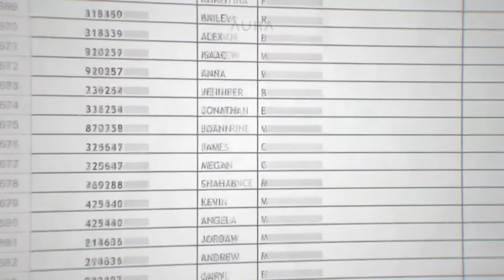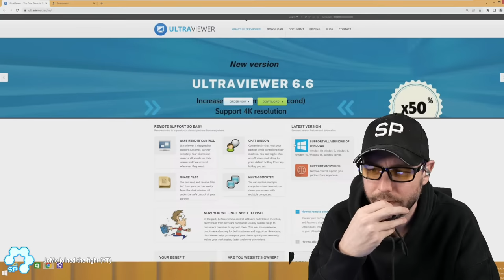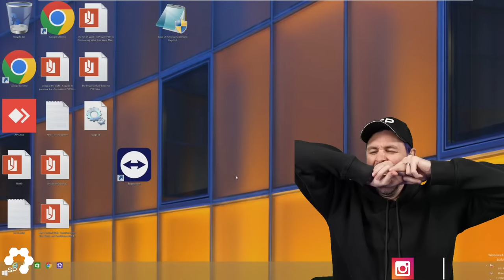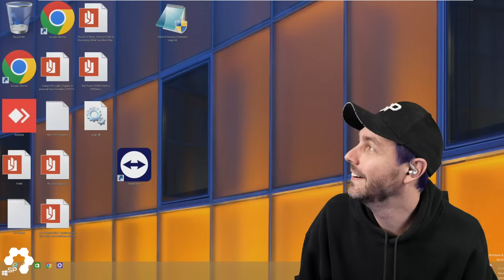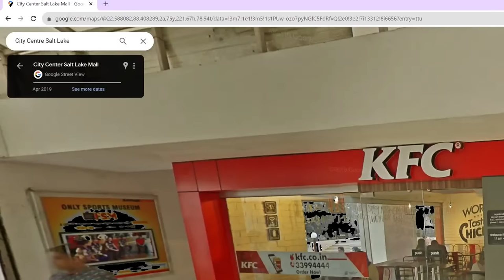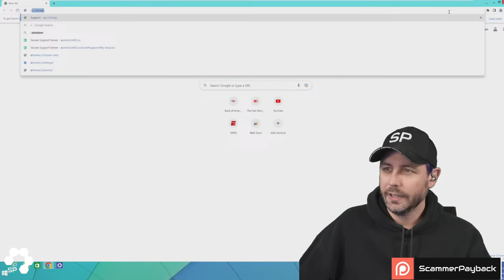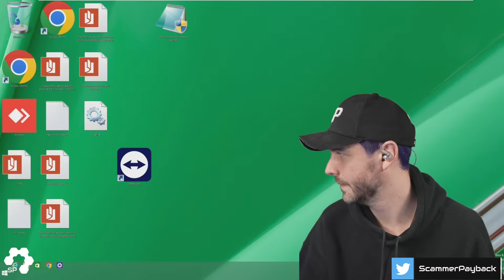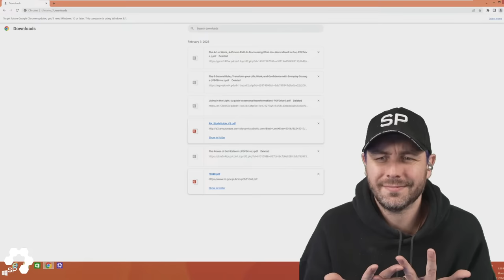Calling Scammers for two hours